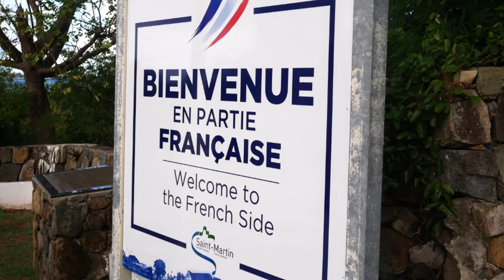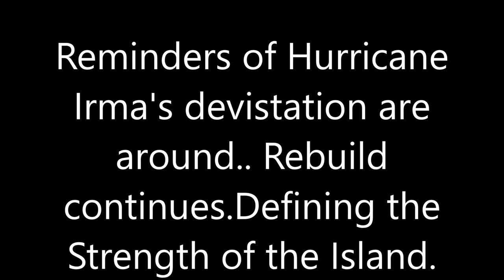Around The French Side of Saint Martin After Hurrican Irma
From Grand Case to Orient Bay, Marigot and Fort Louis, there's a ton to do in Saint Martin and Explore. The French side, a look after Hurricane Irma.